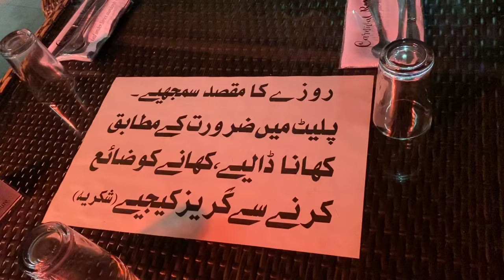Storm at Monal During Sehri |Weather |Ramzan | Islamabad ThisIsPakistan |Muhammad Waqas Khan